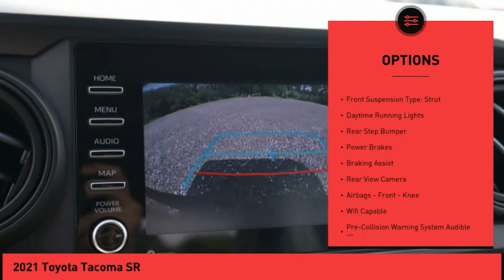2021 Toyota Tacoma Raynham MA 51521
2021 Toyota Tacoma SR

1154 New State Highway Rte 44

Pick up this Dk Gray 2021 Toyota Tacoma, available today at Route 44 Toyota. This could be the one you've been searching for.